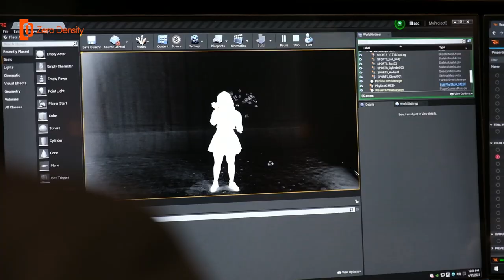Zero Density Wrap-Up at NAB Show 2023!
What a rollercoaster!

Now, off we go to the post-NAB training at Orange, California, for the virtual studio production community!